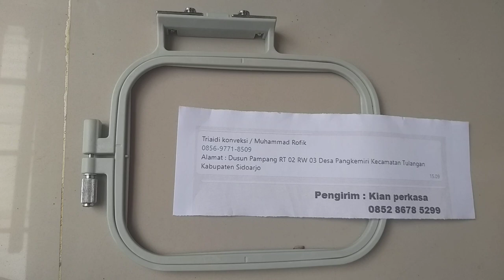Hoop penjepit mesin bordir cny e900 dan e960 size S tulangan sidoarjo jawa timur